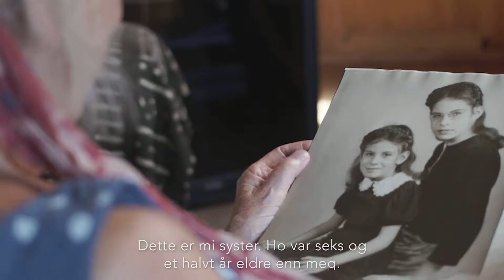"Eg er i går" Sarah Thinges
EG ER I GÅR

Tolv livshistorier frå den siste krigsgenerasjonen blir til èi teaterframsyning. Manus er basert på intervju med Sarah Thingnes (81) frå Vevring og elleve andre av fylkets seniorar i alderen frå nokre-og-sytti til meir enn hundre. Då dei var små budde dei på gardar som brødfødde dei. Så kom krigen, så kom kjærleiken, så kom ungar, arbeid, slit og glede. Så kom alderdomen og einsemda. Vi institusjonaliserer både barndomen og alderdomen slik at vi ikkje når kvarandre med historiene vi kunne delt. No strekkjer Sogn og Fjordane Teater ut handa til alle generasjonane som kjem etter desse tolv.

Arbeidsmetoden er ikkje ny for Sogn og Fjordane Teater. Fleire framsyningar har vore laga på bakgrunn av intervju med verkelege personar. Men der intervjupersonane tidlegare har vore anonyme, står den eldre garden no fram med fullt namn. Dei kjem frå alle delar av Sogn og Fjordane, og representerer eit snitt av dei godt vaksne innbyggarane i fylket. Dei bidreg òg med autentisk fotomateriale frå livet dei har levd.

Menneske i svart-kvitt. Det er slik vi ser dei for oss, dei som har levd ei stund og ikkje lenger går så fort framover. I denne framsyninga deler dei rundhanda av erfaringane sine, slik at vi som kjem etter kan forstå kvar vi kjem frå. Denne kunnskapen kan vi i tur dele vidare. Ein vakker dag er det vi som er i går.

MANUS OG REGI Bodil Kvamme
BASER PÅ INTERVJU AV Janne Karin Støylen og Bodil Kvamme
KOREOGRAF Hilde Sol Erdal
KOREOGRAF ASSISTENT Miriam Førde
MUSIKALSK TILRETTELEGGING Harald Dahlstrøm
FOTO OG VIDEODESIGN Johan Moen
LYSDESIGN Krystian Myska
KOSTYME Anna Wingård
INSPISIENT/SUFFLØR Karoline Solbakken
MEDVERKANDE: Marit Østbye, Kyrre Eikås Ottersen, Claus Sellevoll, Annlaug Børsheim

DANSARAR: Sarah Thingnes, Kolbjørn Bergset, Tollef Årdal, Elin Grytting, Arne Fossøy, Kjersti Marie Imerslund, Gunvor Grov, Marit Aafedt Fjærestad, Erling Berge, Sigrun Vigdal, Marit Helgheim, Else Tystad, Solfrid Helgheim, Anne Karin Olsen.